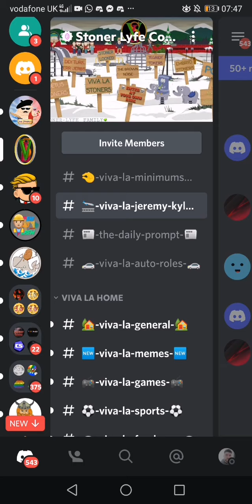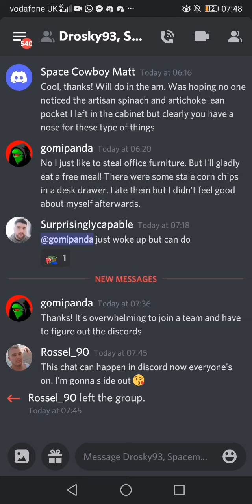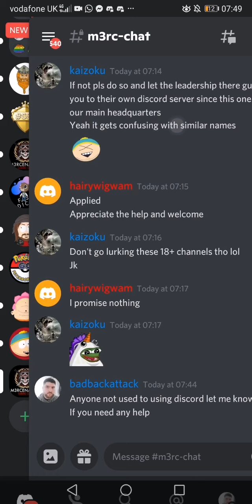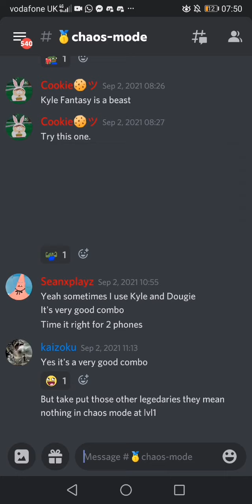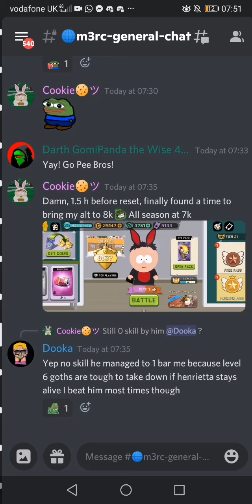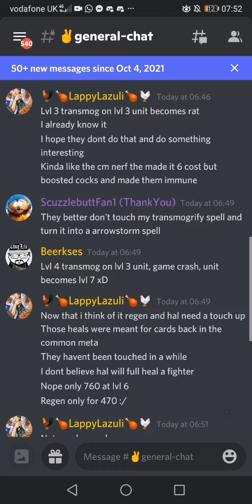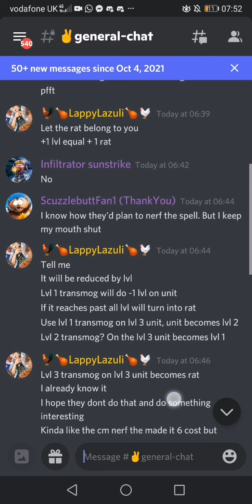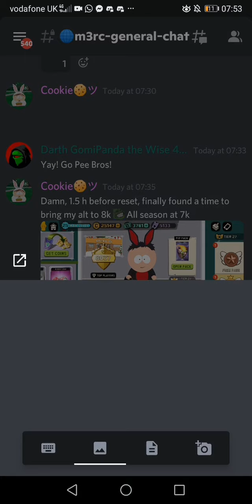How to use discord my quick guide to new team mates in the m3rc coa